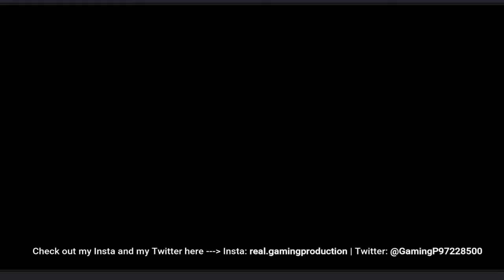Victory Showcase (1)